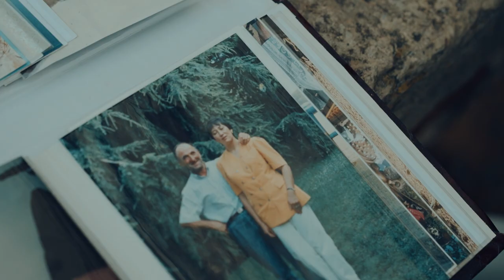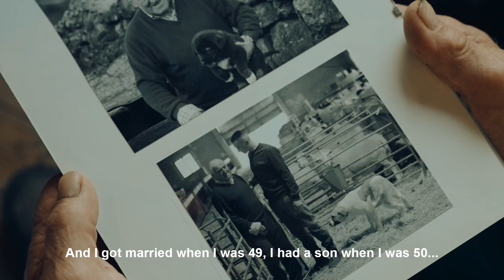El pechuga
"El Pechuga" El último trashumante de Ventrosa